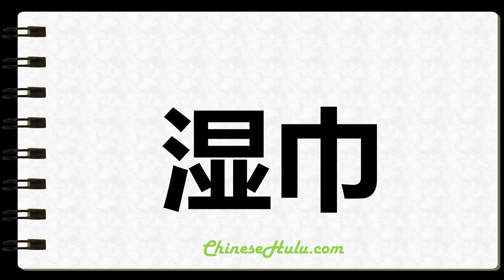How to Write Wipes in Chinese